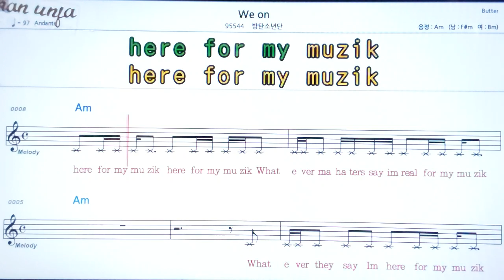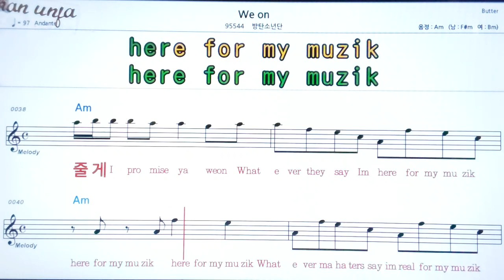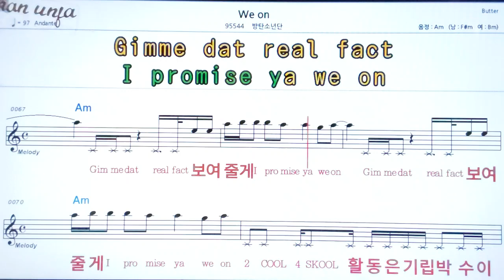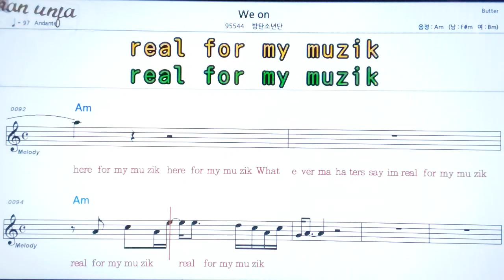Wo on/(BTS)방탄소년단👍악보, 노래,기타 코드,가사,Karaoke*카라오케 반주